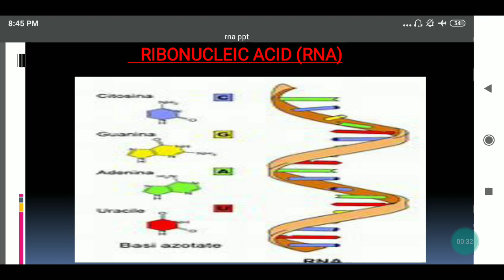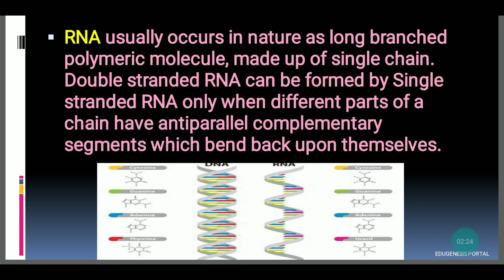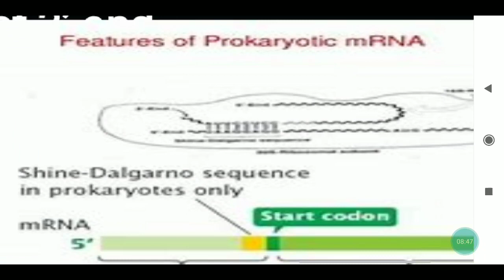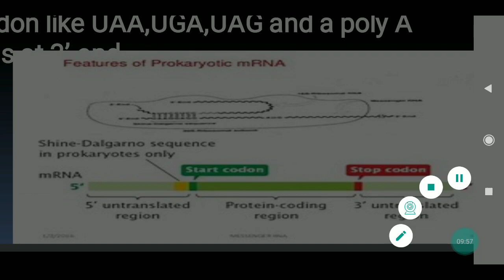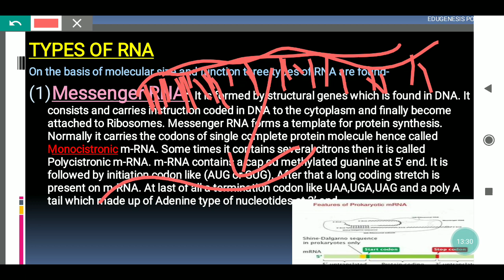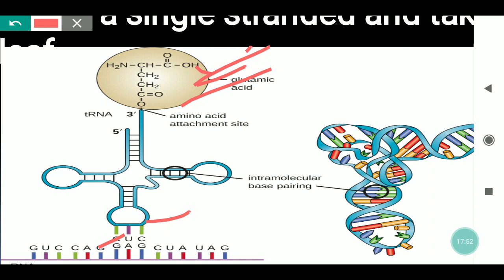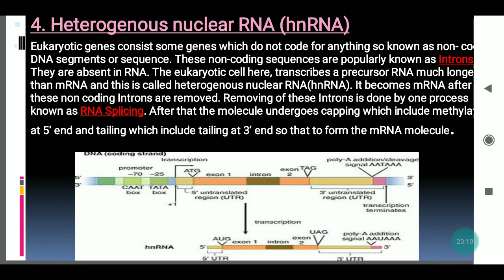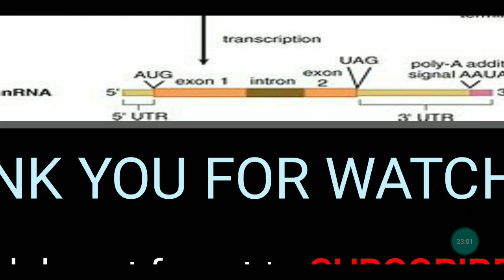RNA MOLECULE | TYPES OF RNA | FUNCTION OF RNA | CENTRAL DOGMA | DIFFERENCE BETWEEN DNA AND RNA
Hi Everyone,
In this video Structure of RNA, Different types of RNA and Functions of RNA are discussed in detail. Here in this video Difference between DNA and RNA is also discussed. One can also get here Translation and Transcription of Protein Synthesis. I hope this video will be helpful to you.